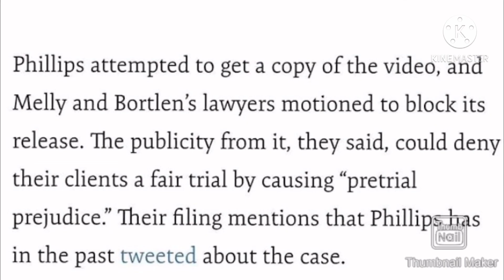YNW Melly Admits To Killing Friends Could Be Found Guilty